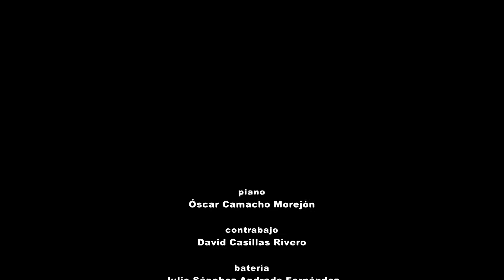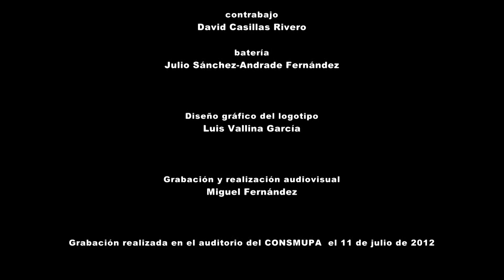Samba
Este género musical considerado como el símbolo de identidad nacional de Brasil, que tiene raíces angoleñas y que dio lugar a estilos como la posterior bossa nova, está acompañado aquí de varias formas --todas ellas muy libres, como en el caso de la bossa nova interpretada anteriormente- y también está basado en ritmos sincopados, con los que se va construyendo un acompañamiento en función de la melodía y de los diseños del resto de instrumentos implicados.

This musical style from Brazil, with Angolan roots and wich led to bossa nova, is accompanied here in several ways -all very free, as in the case of the previously performed bossa nova- and is also based on syncopated rhythms. The comping is built according to the melody and the designs of the other instruments involved.